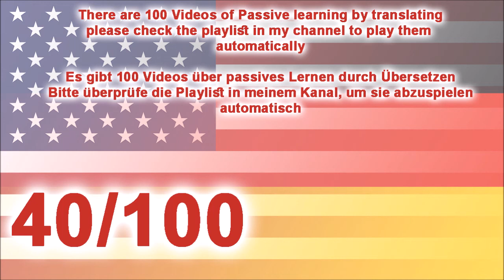40 learn German by listening translation - lerne Deutsch, indem du Übersetzung hörst